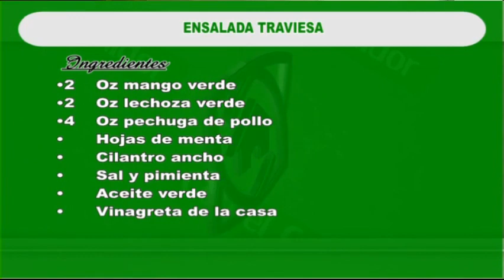ENSALADA TRAVIESA CON EL CHEF MIGUEL RINCÓN 2/2 - 18/06/19